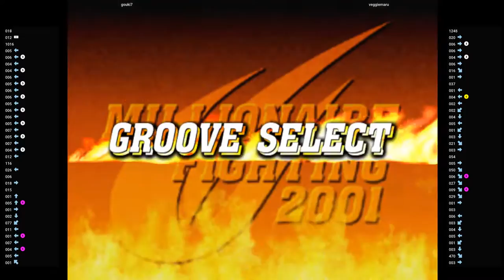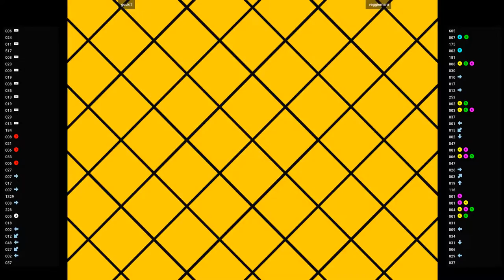CVS2 🕹 gouki7 VS veggiemaru